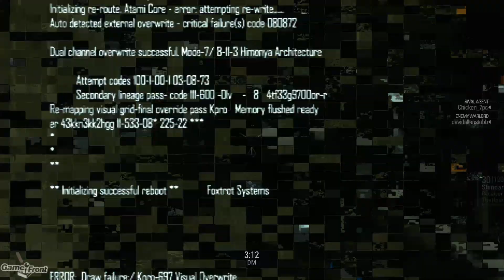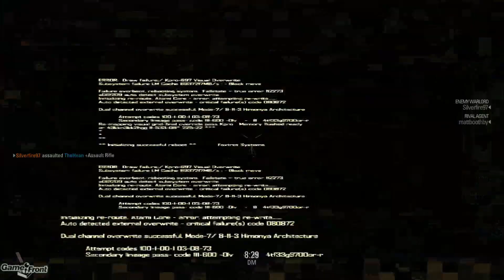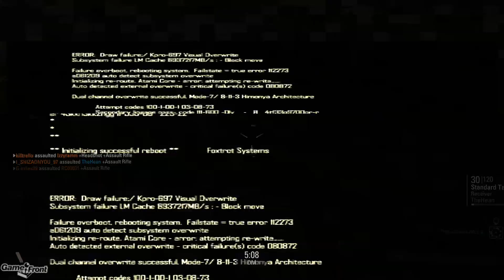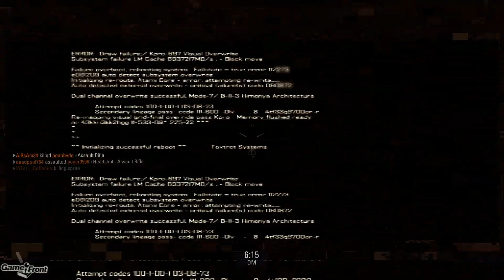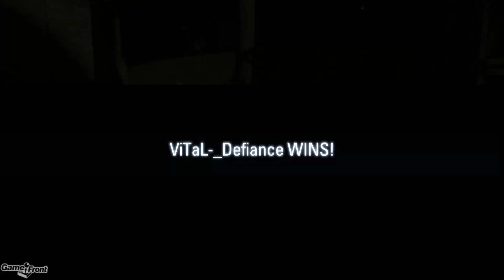Blacklight Retribution PT1 - A First Look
In this video James takes a look at Blacklight Retribution.

Game Front Walkthroughs is your #1 destination for video walkthroughs, cheats, easter eggs, tips and tricks for all of your favorite games. Our intrepid video team (James & Mitch) provide helpful (and often times hilarious) audio commentary, helping you beat games and laugh along the way.